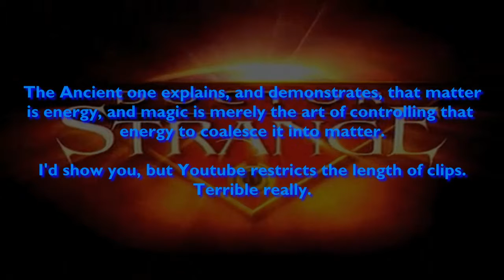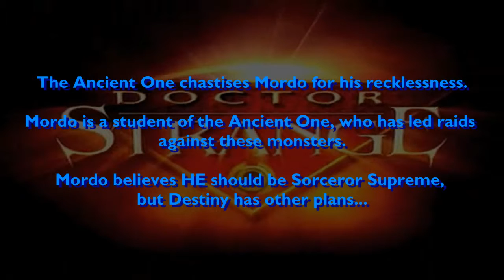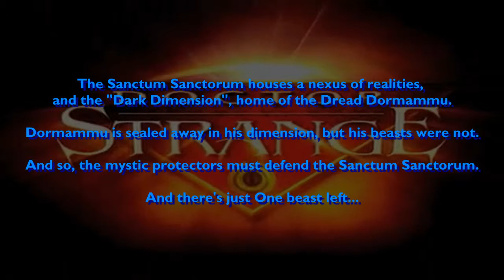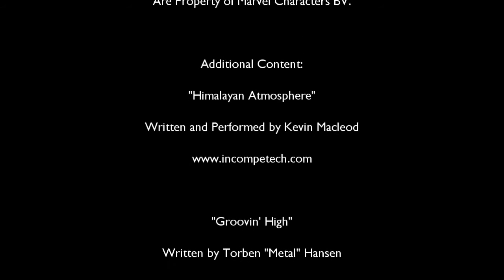House of Love: Doctor Strange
Our Humble host has returned, and none the worse for wear! And for his next trick, we dive into another animated adventure from the House of Ideas.

A surgeon discovers a coma epidemic, loses the use of his hands and learns magic to get them back. But Dark forces are brewing...